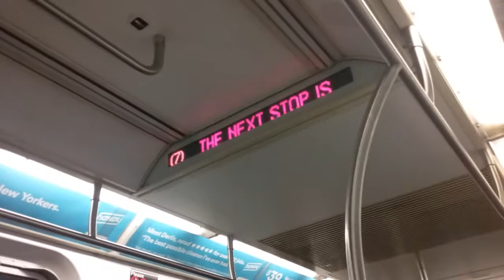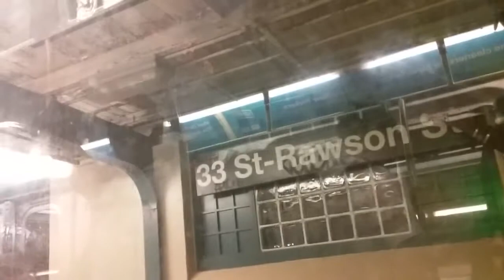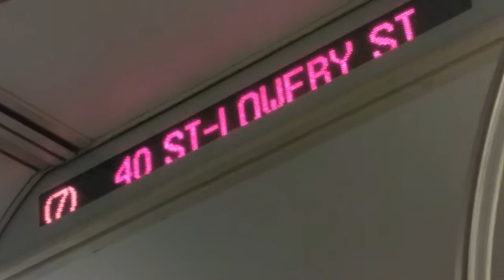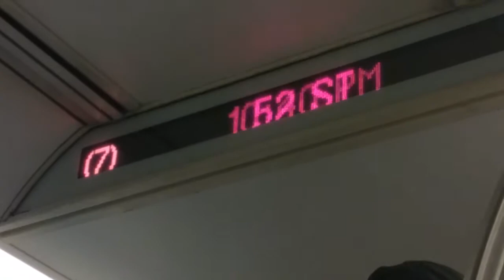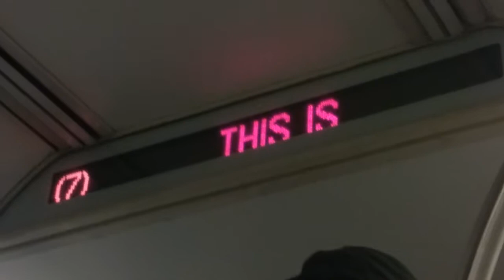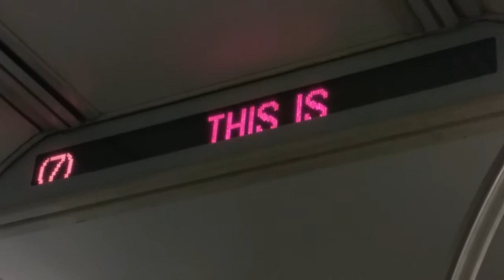MTA 7 LED Train Ride From Times Square To 90 St: Part 2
Recorded by DU Recorder – Screen recorder for Android. Sorry I haden't upload videos. I haded alot of work to do, but yeah here is part 2.